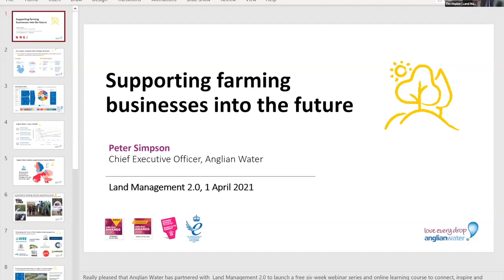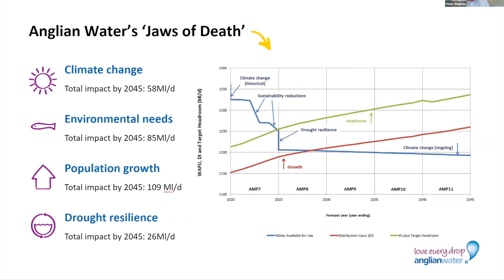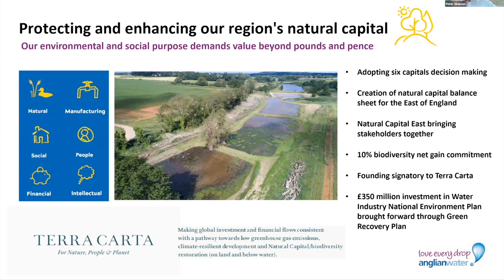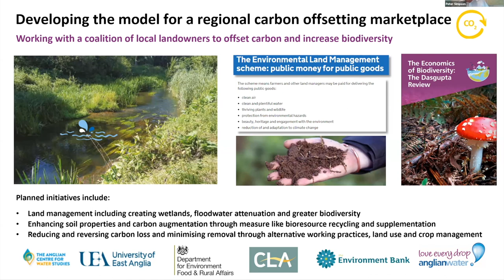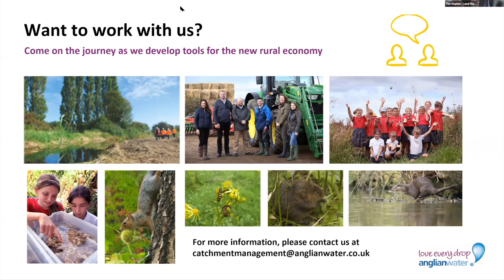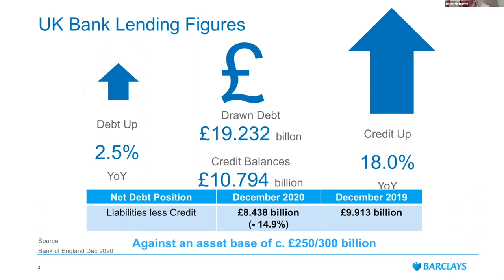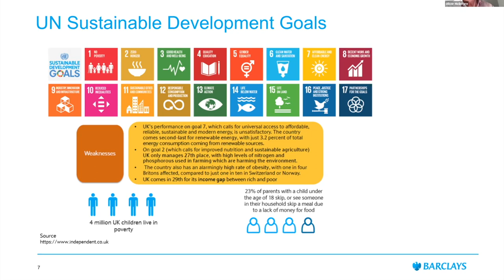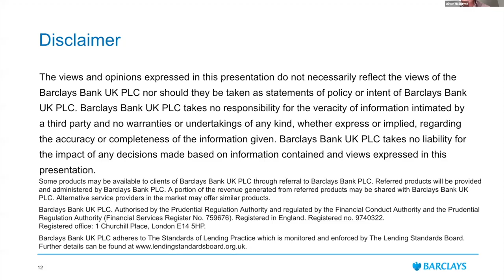Anglian Water Webinar 1: Supporting farm businesses into the future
Welcome to the first episode of Anglian Water's and Land Management 2.0's webinar series. The series will explore what the future of land management in the East of England could look like, and how land managers and farmers can build sustainable, profitable, and resilient businesses which make the most of environmental funding sources.

Our first speaker was Peter Simpson (CEO, Anglian Water). Peter explains why it is key for Anglian Water to work closely with farmers, as pressures on water supply mount in the East of England. He explores some of the Anglian Water projects and plans which see farmers paid to enhance natural capital.

Our second speaker was Oliver McEntyre (National Head of Agricultural Strategy, Barclays). Oliver explores how the transition period will impact on farmers from an economic perspective and how they should embrace this period of change.

Both speakers answer questions from the audience and provide 3 steps which each farmer should take now to prepare for the future.

If you are interested in discussing this webinar in more detail with practitioners from across the rural sector, sign-up to Land Management 2.0's online community

Introduction: (0:00)
Peter Simpson: (3:20)
Audience participation: (21:43)
Oliver McEntrye: (26:42)
Q&A: (42:52)